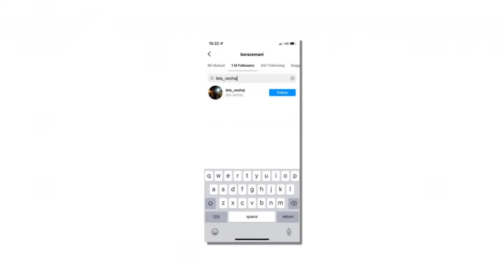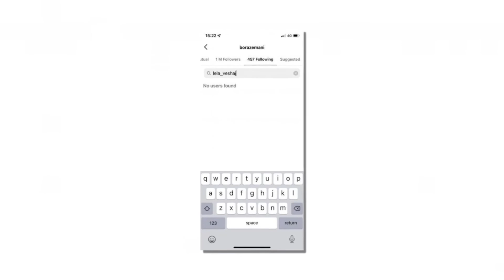Bora Zemani me kete veprim i ve 'shkelmim' Donaldit...